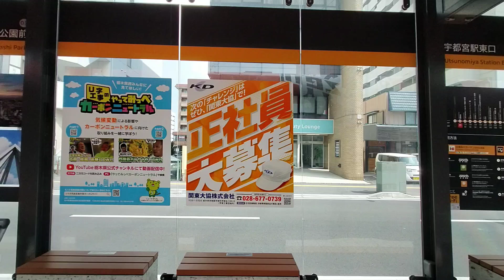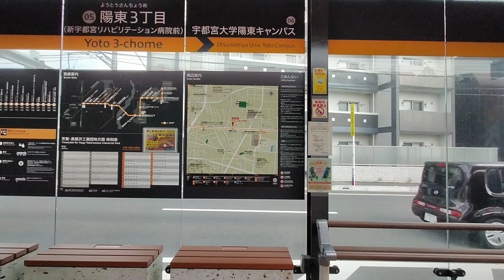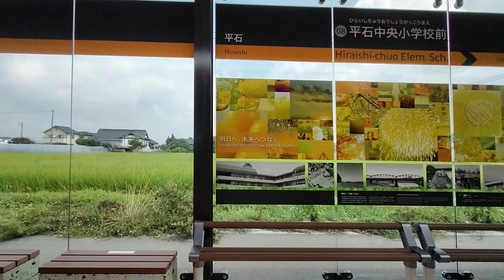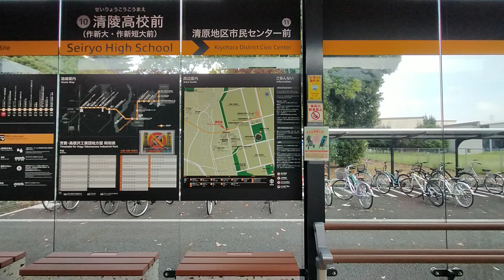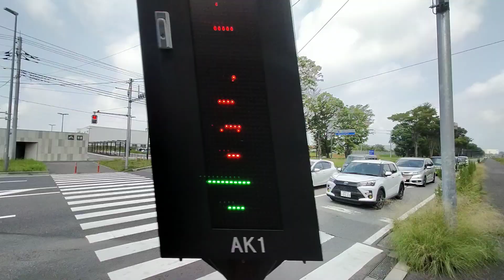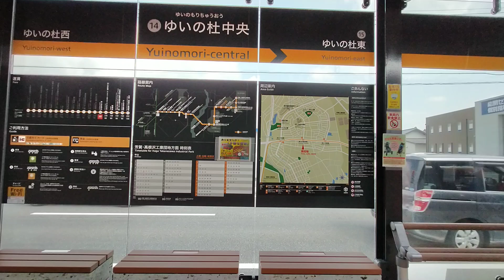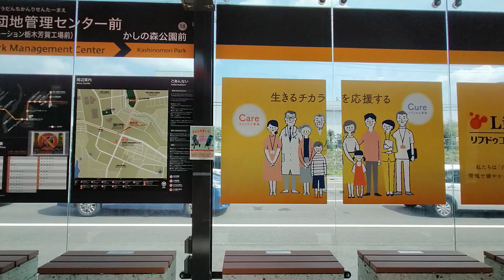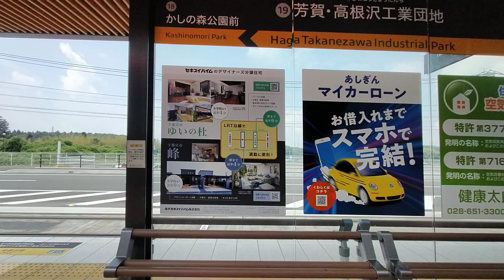宇都宮ライトレール全線側面展望